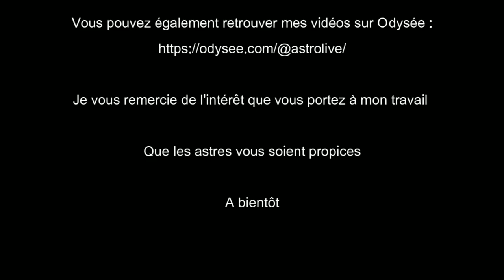Scorpion Horoscope 2023